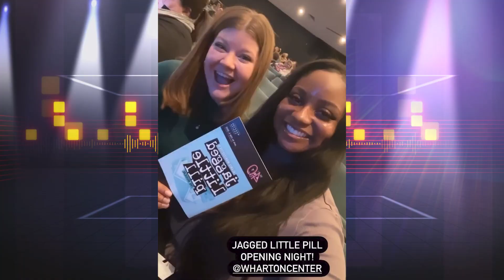HOM Entertainment: Jagged Little Pill the Musical Review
On the newest episode of HOM Entertainment, watch Mackenize Dekker and Danneisha McDole discuss highlights from Jagged Little Pill: The Musical. Jagged Little Pill will be at the Wharton Center for Performing Arts until February 5th!